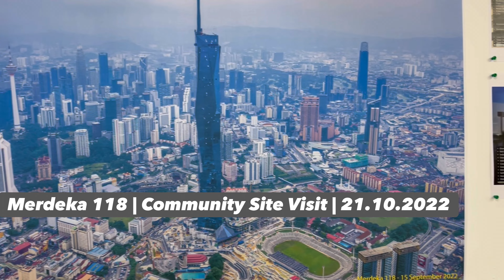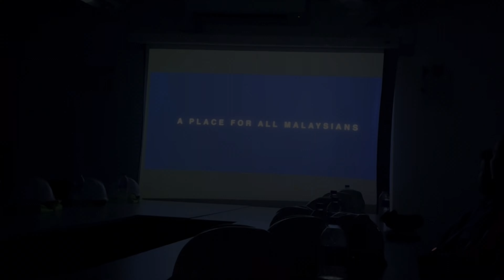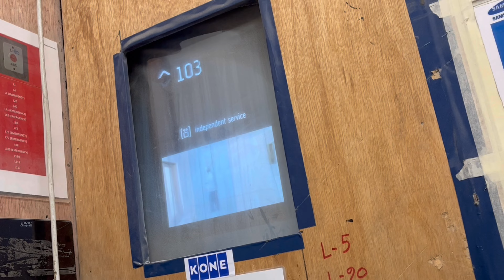MERDEKA 118 | Community Site Visit | 21.10.2022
A community site visit held by Merdeka118 on 21st October 2022 | Progress preview